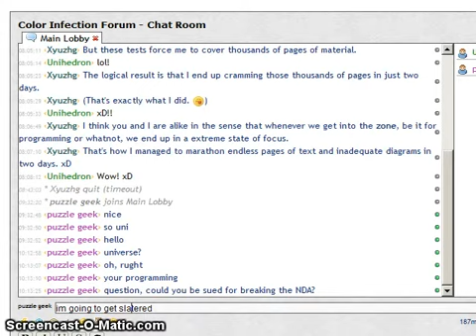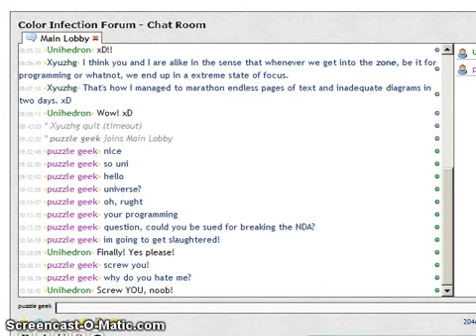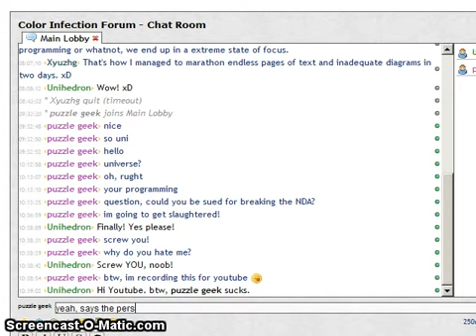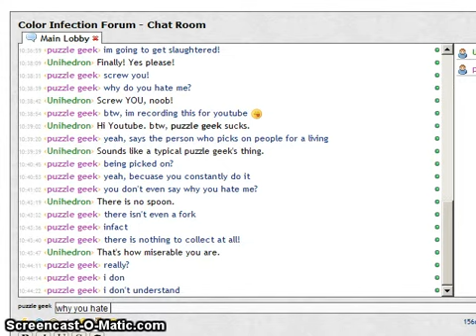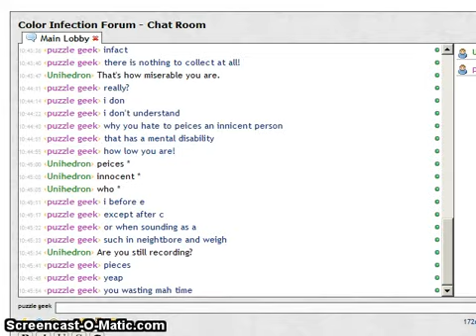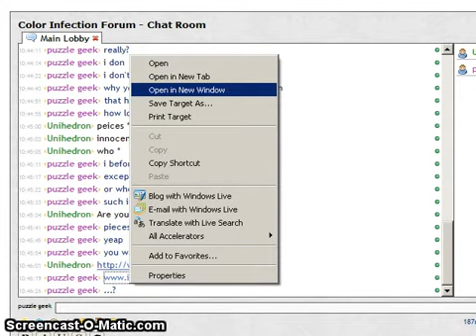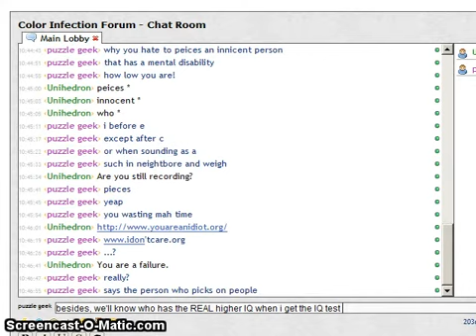Mario Party: 1 - Part 56